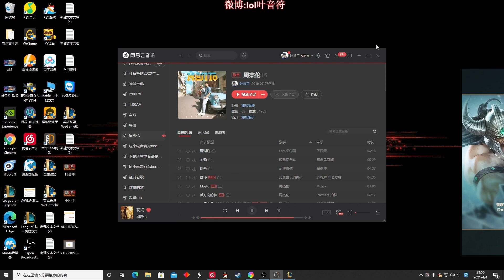【國服第一皇子 叶音符】劍聖打野 帶水友雙排！思路清晰操作完美毫無瑕疵 越晚狀態越好！(vs 赫克林 Hecarim) - S11 Master Yi Jungle